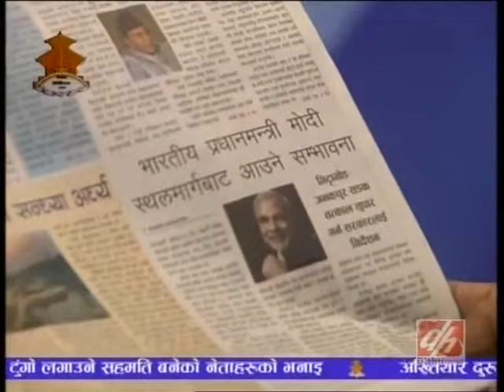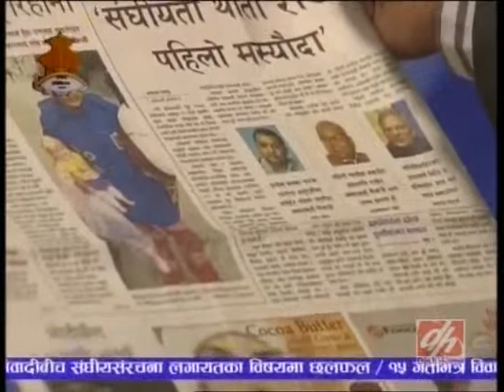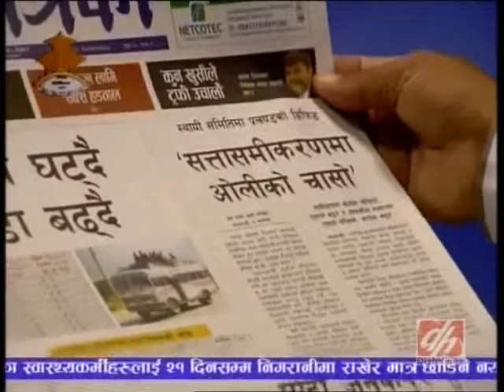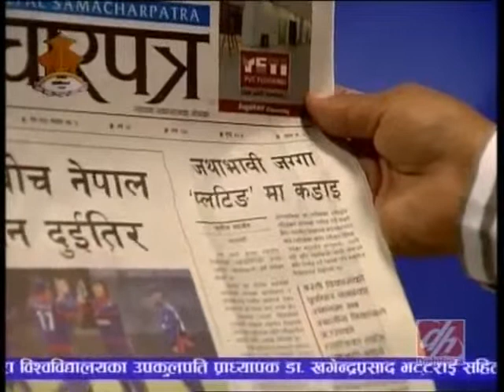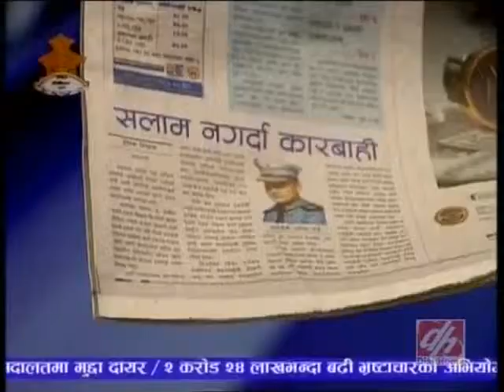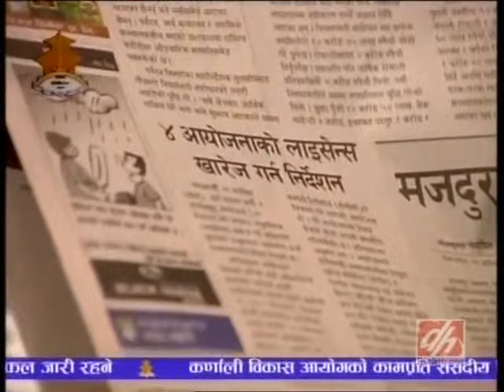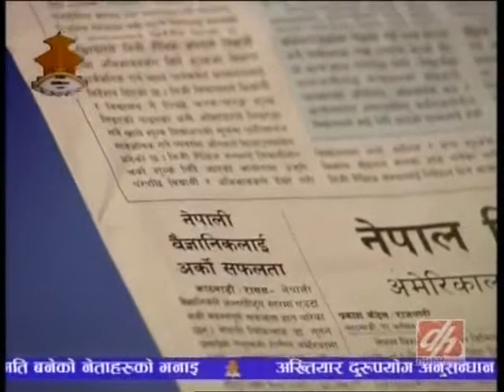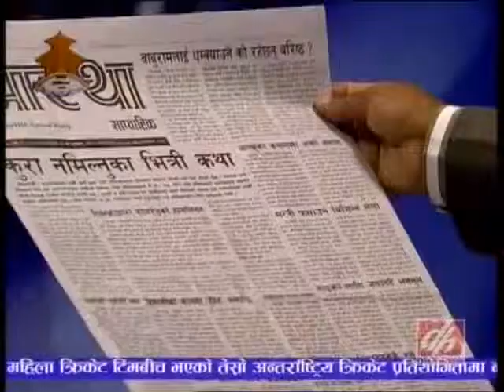TajaVideos.info Patra patrika, Oct 29